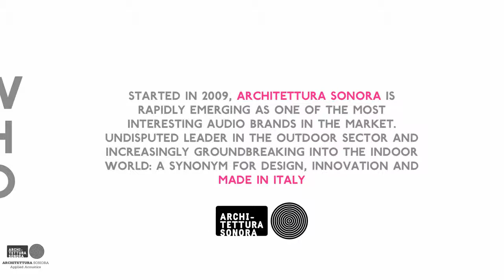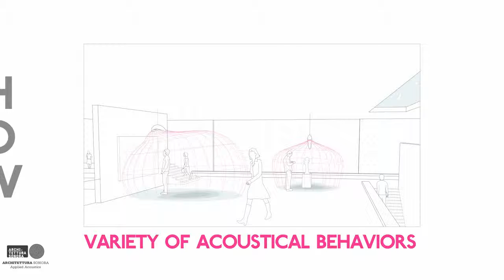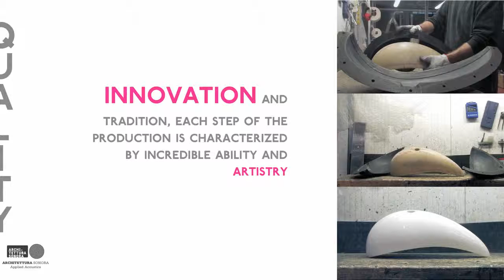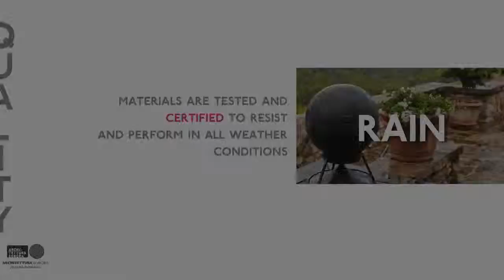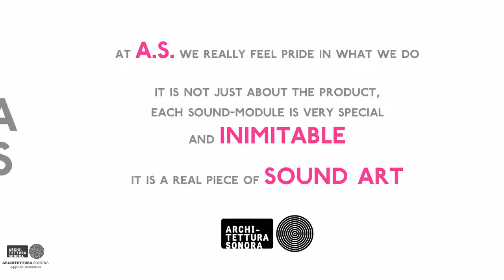A.S. Concept Intro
Architettura Sonora revolves around a creative team of acousticians, engineers, architects and landscape designers sharing the enthusiasm to radically redesign the experience of space and landscape through a meaningful and more emotionally charged sound diffusion.
Each A.S. speaker, individually and meticulously produced by skilled craftsmen, can be really considered a unique piece of sound art, offering advanced sound, combined with innovative and expressive design.